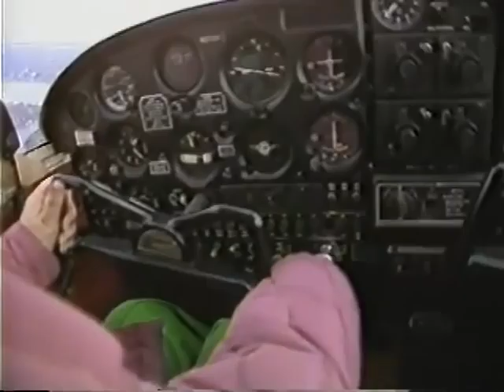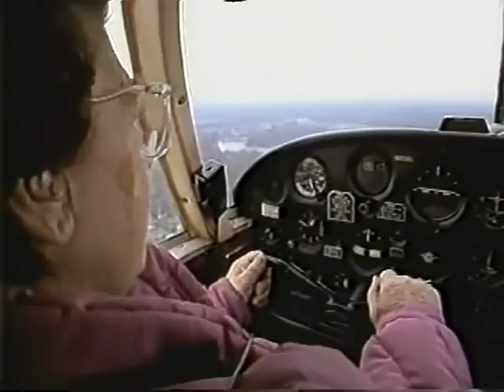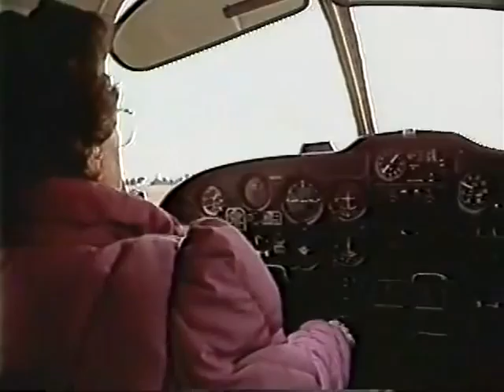"Amelia" Parlett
Profile of Top Gun Granny.  Ms. Parlett flew out of Lee airport in Edgewater Md.  Recorded in 1988